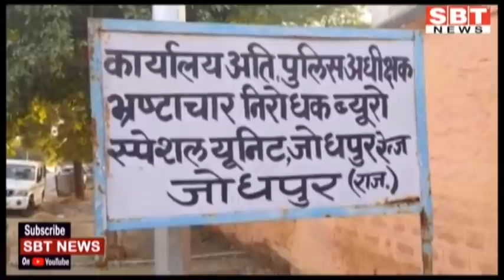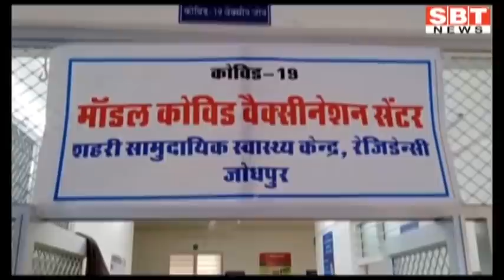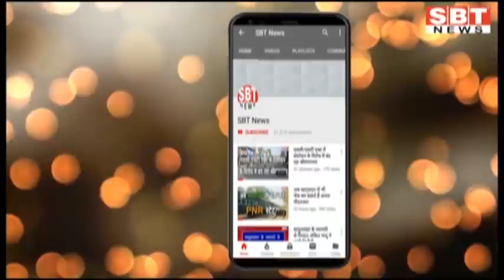1 जनवरी: जोधपुर-बीकानेर शाम 4.15 बजे की बड़ी खबरें | SBT News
About This Video:

- सूर्य की किरणें धुंध की चादर लपेट कर लाई नववर्ष की सुबह
- बीकानेर के पीआरओ ऑफिस में लगी आग
- जोधपुर में वर्ष 2019 के मुकाबले कोरोना काल में बढ़ा भ्रष्टाचार
- लालगढ़ स्टेशन पर सैकेंड एंट्री, बीकानेर स्टेशन पर नया वेटिंग हॉल
- मॉडल कोविड वैक्सीनेशन सेंटर का किया निरीक्षण
- बॉर्डर पर बीएसएफ डीआईजी की 158 किमी पेट्रोलिंग पूरी,
- कोटपा एक्ट के तहत की कार्यवाही
- बीकानेर जिले के गांवों में 24 हजार बीघा जमीन ले चुकी हैं कंपनियां
- कैच द रेन-युवा सहभागिता कैम्पेन का आगाज
- मान लिया तो हार और ठान लिया तो जीत: संत ललितप्रभ
- पुजारी मनीष अबोटी धर्मगुरु मनोनीत
- शिविर में 20 लोगों ने प्लाज्मा डोनेट किया
- नुक्कड़ नाटक से कोरोना के प्रति किया जागरूक

Sriganganagar news
Hanumangarh news
bikaner sbt
bikaner news
jodhpur news
churu news
Sikar news
Mosam news
sriganganagar temperature
Barish
Barsaat
mansoon
news
morning news
Hindi news
new rules
Rajasthan news
hariyana news
maharastra news
latest news
bjp
up news
News website
nonstop news
news headlines
today news
aaj ka news
online news
Headlines News
skymetweather